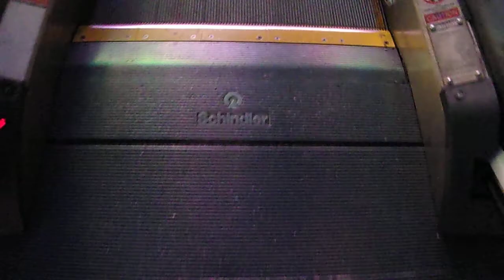Schindler Escalators On Las Vegas BLVD ( Across From Venetian Hotel & Casino) Las Vegas, NV USA